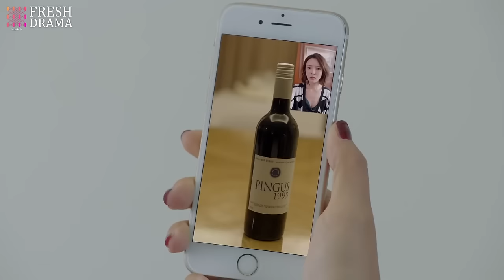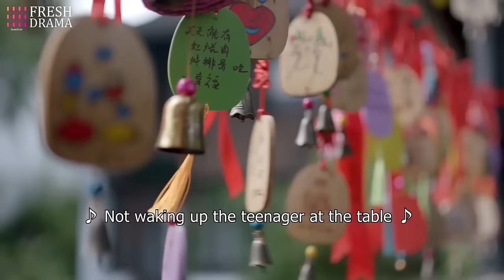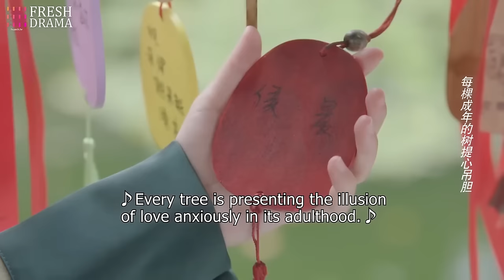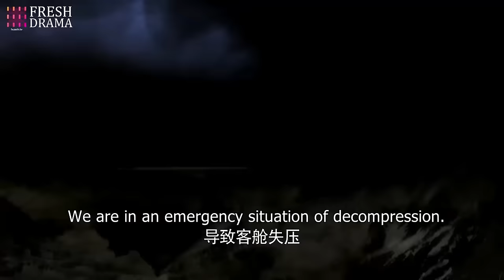[Multi Sub]《陷入我们的热恋》You are my moonlight EP41▶️傲娇学渣痴爱美女学霸❤️‍🔥穷姑娘酒吧打工邂逅帅气富二代 🔥迪丽热巴